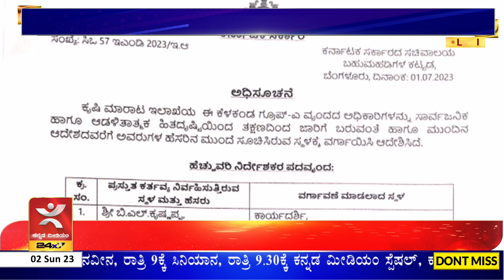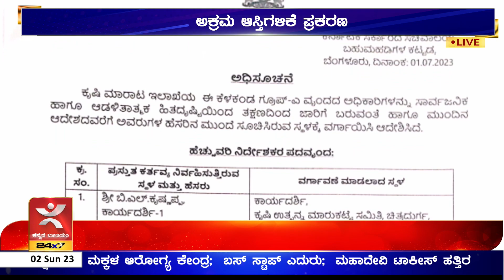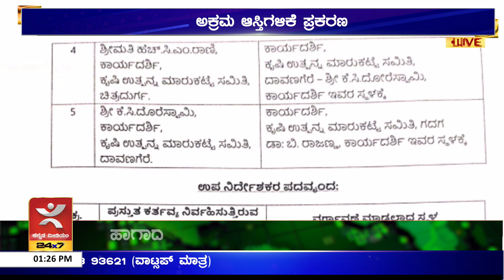500 ಕೋಟಿಗೂ ಅಧಿಕ ಅಕ್ರಮ ಆಸ್ತಿಗಳಿಕೆ ಪ್ರಕರಣ | ತಹಶೀಲ್ದಾರ್ ಅಜಿತ್ ಕುಮಾರ್ ರೈ ಅಮಾನತು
500 ಕೋಟಿಗೂ ಅಧಿಕ ಬೇನಾಮಿ ಆಸ್ತಿಗಳನ್ನು ಹೊಂದಿರುವ ಆರೋಪದಡಿ ಲೋಕಾಯುಕ್ತ ಪೊಲೀಸರಿಂದ ಬಂಧಿತರಾಗಿರುವ ಕೆ.ಆರ್.ಪುರಂ ತಾಲ್ಲೂಕಿನ ತಹಶೀಲ್ದಾರ್ ಅಜಿತ್ ಕುಮಾರ್ ರೈ ಅವರನ್ನು ಸರ್ಕಾರಿ ಸೇವೆಯಿಂದ ಅಮಾನತು ಮಾಡಲಾಗಿದೆ.  ಅಜಿತ್ ಅವರನ್ನು ಅಮಾನತು ಮಾಡಿ ಕಂದಾಯ ಇಲಾಖೆಯ ಉಪ ಕಾರ್ಯದರ್ಶಿ ಆದೇಶ ಹೊರಡಿಸಿದ್ದಾರೆ. ಅಜಿತ್ ರೈಗೆ ಸಂಬAಧಿಸಿದ ಸ್ಥಳಗಳಲ್ಲಿ ದಾಳಿ ನಡೆಸಿದ ಲೋಕಾಯುಕ್ತ ಪೊಲೀಸರು 40 ಲಕ್ಷ ನಗದು, 700 ಗ್ರಾಂ ಚಿನ್ನ, 1.90 ಕೋಟಿ ಮೌಲ್ಯದ ವಸ್ತುಗಳು, ಐಷಾರಾಮಿ ಕಾರು ಮತ್ತು ಬೈಕ್‌ಗಳನ್ನು ವಶಕ್ಕೆ ಪಡೆದಿದ್ದರು. ಅಜಿತ್ ಅವರ ವಿರುದ್ಧ ಭ್ರಷ್ಟಾಚಾರ ನಿಯಂತ್ರಣ ಕಾಯ್ದೆಯಡಿ ಪ್ರಕರಣಗಳು ದಾಖಲಾಗಿದ್ದು, ತನಿಖೆಗೆ ಲೋಕಾಯುಕ್ತ ಪೊಲೀಸ್ ವಿಭಾಗದಲ್ಲಿ ವಿಶೇಷ ತನಿಖಾ ತಂಡ ರಚಿಸಲಾಗಿದೆ.